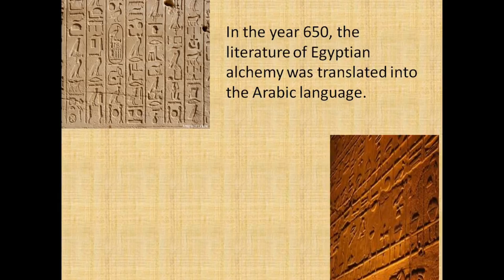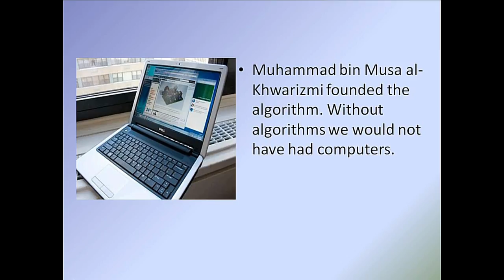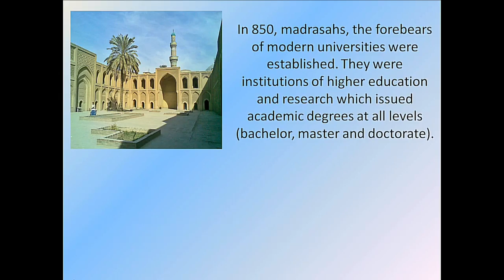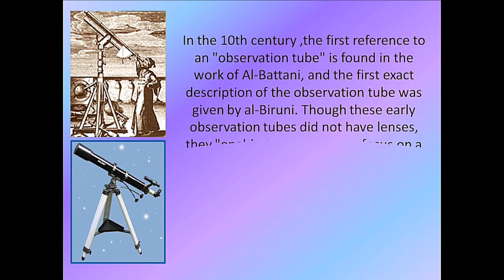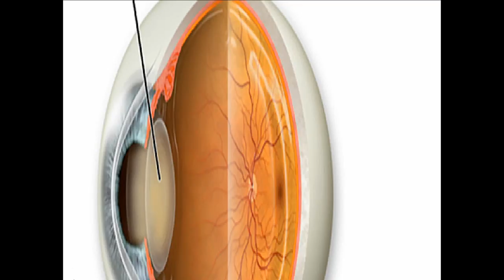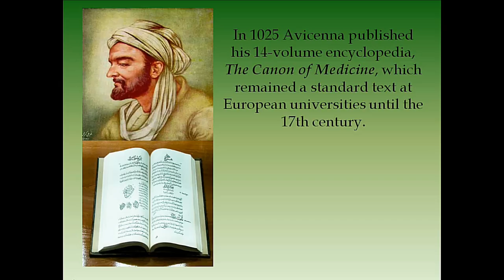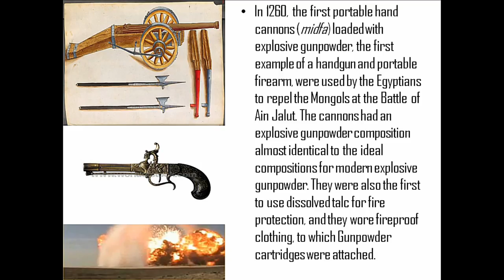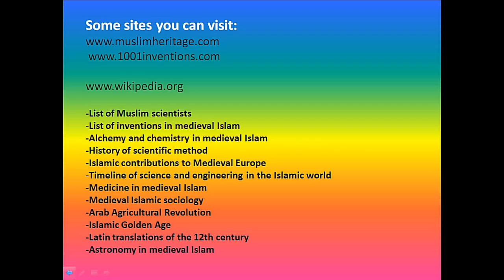Muslim contributions to science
Early Arab Muslim Scientists were the " Grand Fathers Of Present Day Nobel Prize Winners !

I give below several names of Arab Scientists (including one Muslim Chinese from China)

001). Ali Ben Isa(9th century) ...He was an Astronomer. Together with Khalid Ben

002). Abdulmelik in 827, he measured the Earth's circumference, getting a result of 40,248 km (or, according to other sources, 41,436 km).

003). Armen Firman (c. 830, Córdoba, Spain - ?, Spain ) ...He made one of the earliest examples of a parachute.

004). Al-Asma'i (739, Basra, Iraq - 831, Basra, Iraq)...Considered as the first Muslim scientist who contributed to Zoology, Botany and Animal Husbandry.

His famous writings include Kitab al-Ibil, Kitab al-Khalil, Kitab al-Wuhush, Kitab al-Sha, and Kitab Khalq al-Insan. The last book on human anatomy demonstrates his considerable knowledge and expertise on the subject.

005). Ibn Tahir al-Baghdadi (980, Baghdad, Iraq - 1037, ? ) ...He wrote about different systems of arithmetic in a work of great importance in the history of mathematics.

006). Ibn Al-Baitar (1197, Malaga, Spain - 1248, Damascus, Syria) ...One of the greatest scientists of Muslim Spain and was the greatest botanist and pharmacist of the Middle Ages.

007). Ibn al-Banna (1256, Marrakesh, Morocco - 1321, Marrakesh, Morocco) ...He wrote a large number of works including an introduction to Euclid's Elements, an algebra text and various works on astronomy.

008). Al-Baqillani (?, Basra, Iraq - 1013, Basra, Iraq) ...Muslim theologian.

He introduced the conceptions of atoms and vacuum into the Kalam. He extended atomism to time and motion, conceiving them as essentially discontinuous.

009). Al-Battani (850, Harran, Turkey - 929, Qasr al-Jiss, Iraq) ...

His best-known achievement was the determination of the solar year as being 365 days, 5 hours, 46 minutes and 24 seconds.

He was able to correct some of Ptolemy's results and compiled new tables of the Sun and Moon, long accepted as authoritative, discovered the movement of the Sun's apogee, treated the division of the celestial sphere, and introduced, probably independently of the 5th century Indian astronomer Aryabhata, the use of sines in calculation, and partially that of tangents, forming the basis of modern trigonometry.

His most important work is the Kitab al-zig (Arabic: "the book of tables ).

010). Al Betrugi,Nur Ed-Din (known in the West by the Latinized name of Alpetragius);(died ca. 1204 AD)

was an Arab astronomer and philosopher of the Middle Ages. Born in present-day Morocco, he settled in Seville, in Andalusia.

The Alpetragius crater on the Moon is named after him.

011). Ibn Duraid (837, Basra, Iraq - 934, Baghdad, Iraq) ...

He was a geographer, genealogist, poet, and philologist. He wrote a large Arabic dictionary, "The Collection on the Language". He also wrote on the genealogy of the Arab tribes.

012). Muhammad al-Fazari ...Credited to have built the first astrolabe in the Islamic world.

013). Haly Abenragel or the Arabic name Abû l-Hasan 'Alî ibn Abî l-Rijâl, was an Arab astrologer of the late 10th and early 11th century,

best known for his Kitab al-bari' fi akham an-nujum.

014). Ibn al-Haytham (965, Basra, Iraq - 1040, Cairo, Egypt) ...

A polymath regarded as one of the most eminent physicists, whose contributions to optics, physics, mathematics and the scientific method are outstanding.

He is considered the father of optics, the pioneer of the scientific method, the founder of psychophysics and experimental psychology, and the "first scientist".

His Book of Optics is one of the most influential books in physics.

015). Jabir ibn Hayyan (ca.721, Tus, Iran -- ca. 815, Kufa, Iraq)...

A polymath who is considered the father of chemistry.

He emphasized systematic experimentation, and did much to free alchemy from superstition and turn it into a science.

016). Al-Jahiz (776, Basra, Iraq - 869, Basra, Iraq) ...He was an Arabic prose writer, historian, biologist, and author of works on adab, Mu'tazili theology, politico-religious polemics, and evolution.

017). Al-Jawhari, Abu Alabbas (ca. 800-860) was a 9th century Arab mathematician. He lived and worked in Damascus and Baghdad.He is known for writing a book, Commentary on Euclid's Elements.